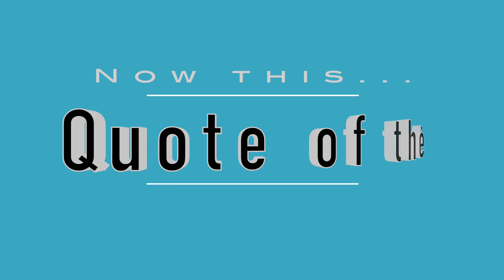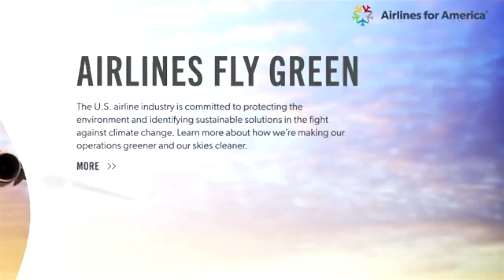2022 04 14 NYC Update Covid 19 Daily Numbers, News & Commentary and Chapo!